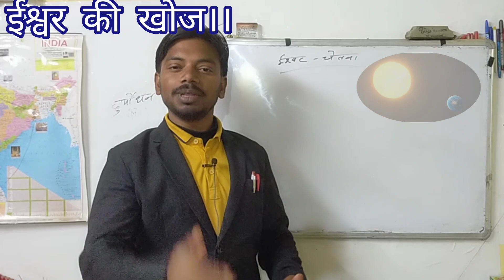ईश्वर की खोज।। ईश्वर- चेतना।।